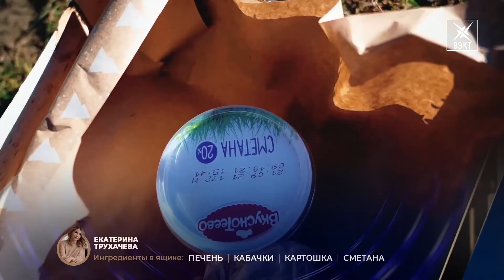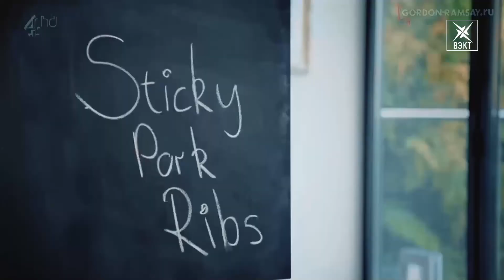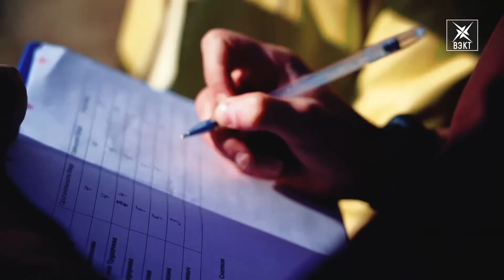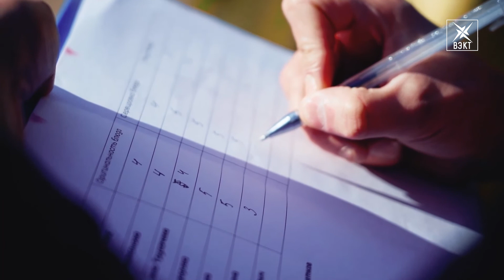«ДоброSHOW» десятый этап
Сначала бегом, потом ползком, а в итоге вкусно! Как это? Смотрите кулинарный триатлон в финальном – десятом испытании реалити-проекта «ДоброШоу».